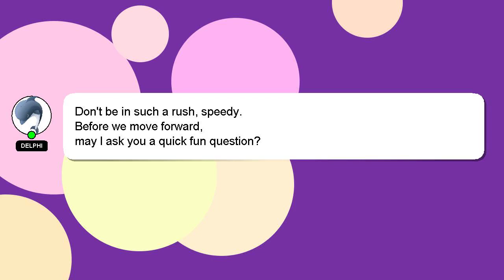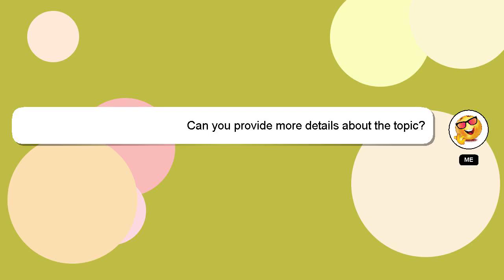How to activate dwemer mechanism ruins of bthalft?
Let me give you a quick introduction about myself, Hello everyone, I'm Delphi. I help you answer your questions. - How to activate dwemer mechanism ruins of bthalft?

If you need more specific information, let me know by leaving a comment or starting a chat. If you provide an answer, I will 'heart' it as a sign of gratitude.

*1 What we are experimenting :*